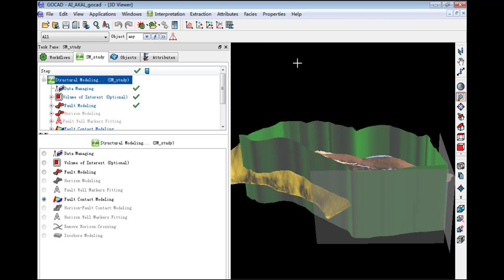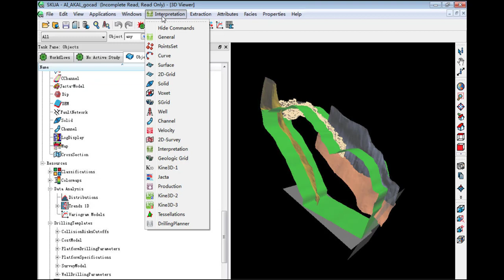SKUA GOCAD v2022